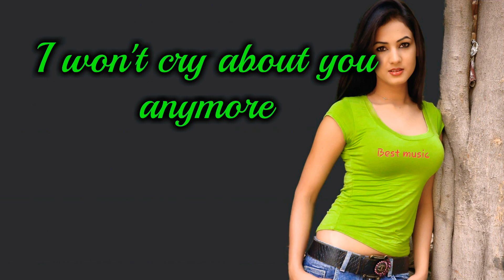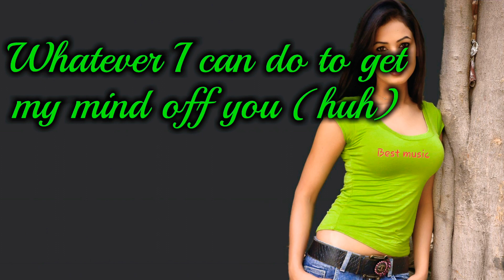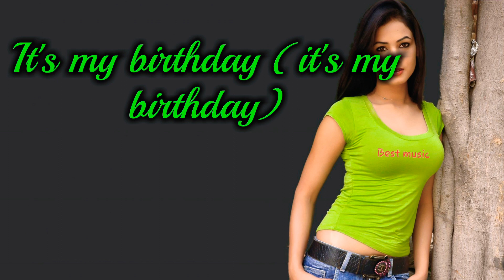Anna Marie Birthday lyrics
To dye my hair, mm

Do some stupid shit, maybe get a tattoo (oh)

I'am do what I like
Yeah, yeah, yeah, look at me, gimme money
Nah, I ain't thinkin' 'bout you